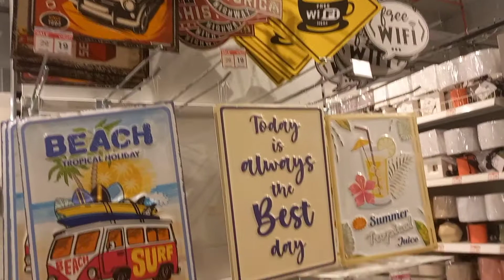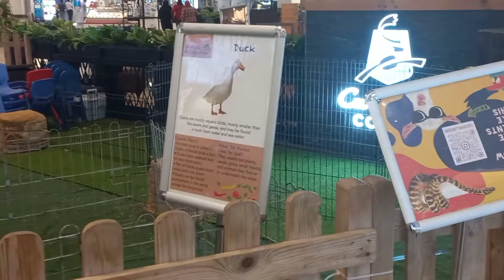Petting Zoo me bht Enjoy kia , Huda k galy me snake k sy aya ?